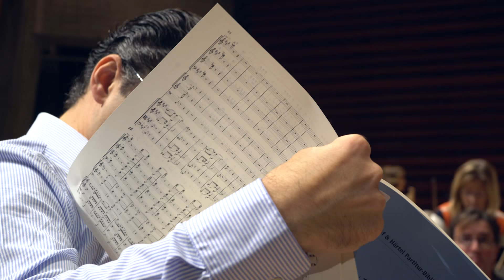Asientournee 2015 – Video #02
Tugan Sokhiev über das erste Konzert in Tokio

Kurz vor Konzertbeginn in der “Bunka Kaikan” spricht Chefdirigent Tugan Sokhiev über die Probenarbeit mit dem Orchester und das Konzertieren auf Tournee.